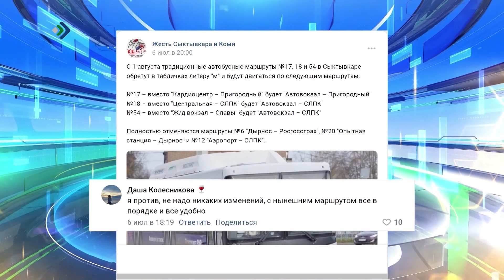Мэрия Сыктывкара внесёт изменения в схему движения автобусов